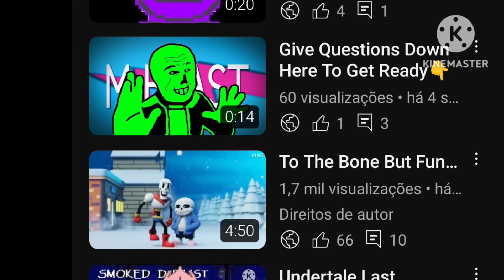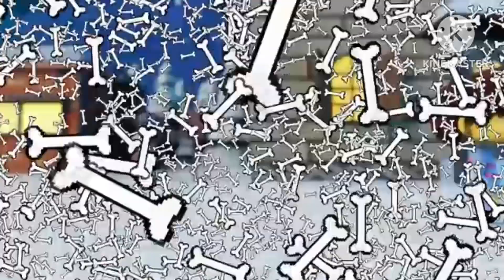To The Bone But Random Edits 2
Welcome To The 21
How Was The...
(Huh?)
Fall!
If you wanna look around..
Give us a -Ballin Sound-
We Don't See AMONGUS Often!
We're don't balls Often.
ill be so popular to show all the monsters what i just got it!
hey papyrus.. GIVE US YOUR BALLS!
can it Sans? welcome to the underground!excuse me my brother is a bit.. Pablo.
-insert pablo theme sounds-
call me whatcho want i have thick, Pablo.
another bad joke and i finish with him!
we are monsters with the hopelest kind!
mess with his thats a lot of ROYAL GUARD!